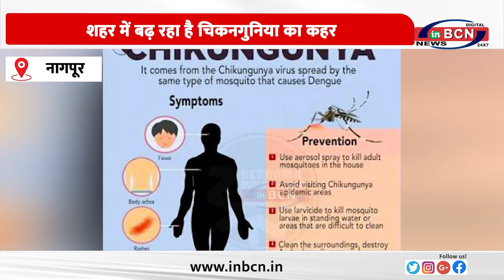शहर में बढ़ रहा है चिकनगुनिया का कहर......INBCN NEWS